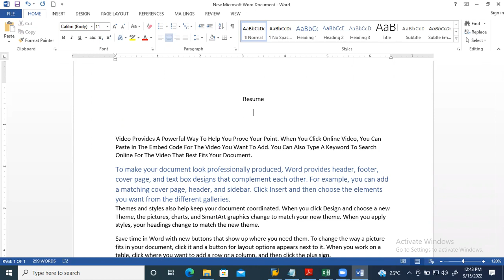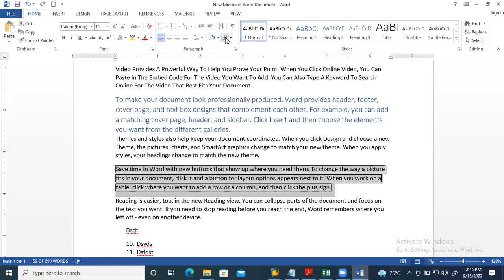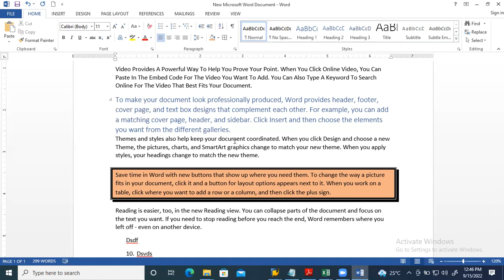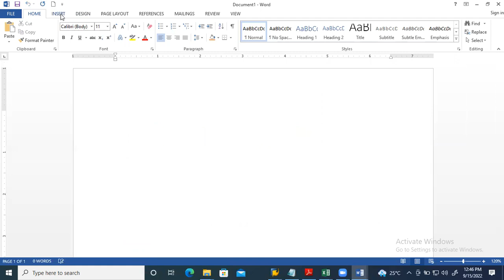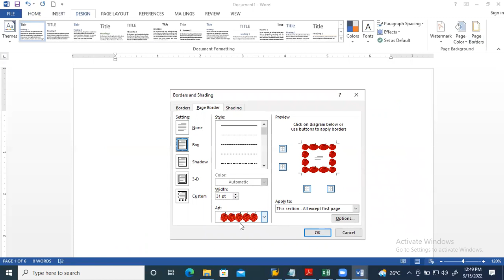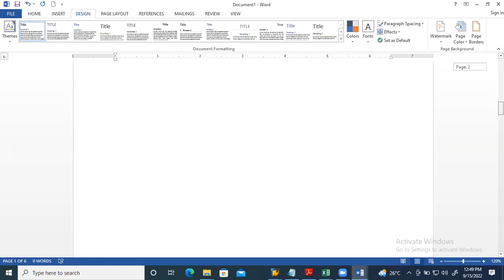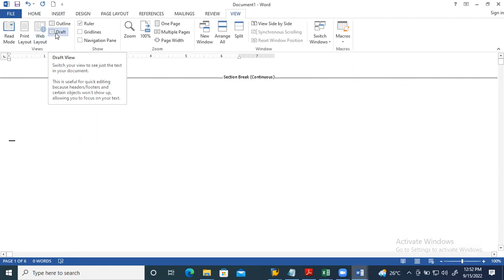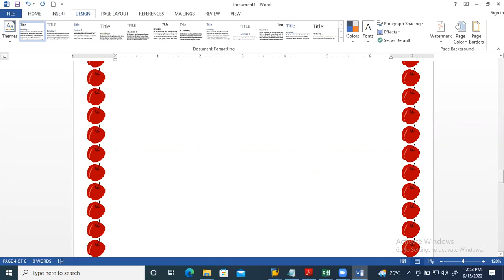Class 8 MS - Word - How to use Border & Shading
Border & Shading